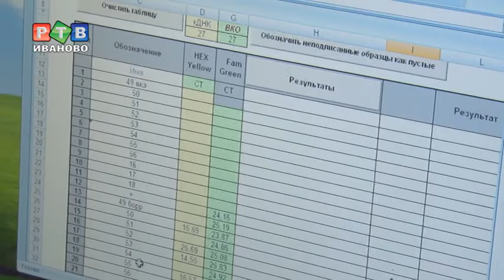Клещи. Опасность под ногами